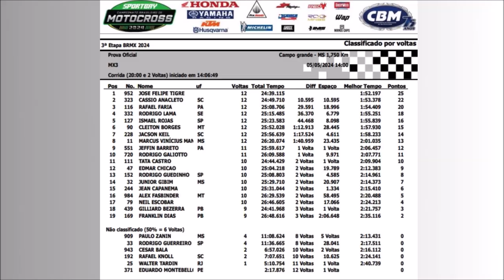MX3 em Campo Grande no BRMX 2024